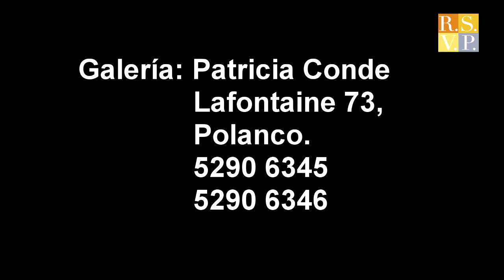La galerista Patricia Conde nos cuenta sobre la fotografía contemporánea mexicana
Estamos en la galería de Patricia Conde, una mujer enamorada de las imágenes, significados, el arte y la fotografía contemporánea mexicana. En esta entrevista ella nos habla de su pación, de la historia y las colecciones que tiene.

Da "Me gusta" en Facebook RSVP-Online